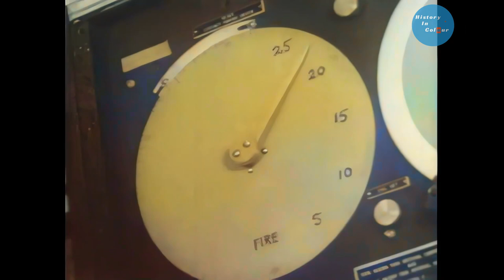Atom Bomb - A Colorized and Upscaled Historic 1946 Documentary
Joe Bonica's 1946 Movie-of-the-Month "Atom Bomb” delivers a compelling documentation of Operation Crossroads and the early days of the nuclear era. This historical film chronicles the critical events of July 1st, 1946, at Bikini Atoll, where an atomic bomb, supervised by Vice Admiral William H. P. Blandy and equivalent to 50,000 tons of TNT, showcased the new face of warfare and altered global politics. The film captures the final moments of crews as they leave their ships in Bikini Lagoon, the suspenseful countdown led by an electric metronome, and the aftermath of a massive radioactive cloud that redefined modern warfare.

The film follows the series of tests, including Test Baker, and portrays the observations of King Judah of Bikini alongside Vice Admiral Blandy. It shows the tension inside the control room as personnel are sealed in for the detonation, a process managed by Dr. Holloway and Vice Admiral William Sterling Parsons. This documentary is a testament to a pivotal moment in history, offering insights into the era's challenges and the perpetual quest for a safer world.